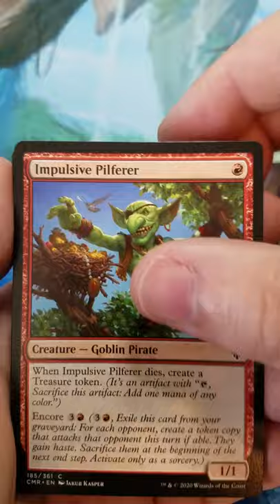Foil Goblin - Commander Legends Booster Pack Opening 18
In today's Cothern Cards pack opening I crack a Magic: The Gathering Commander Legends draft booster pack.